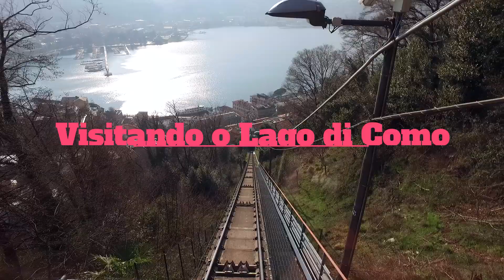Visitando o Lago di Como, na Itália | Sundaycooks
O Lago di Como, na Lombardia, é o terceiro maior lago da Itália. É o destino badalado do verão de muitas celebridades e italianos.

Um passeio de barco é apenas um aperitivo da vida pacata das cidades que ficam às margens do Como. Nessa vídeo, veja algumas dicas de como aproveitar o bate-volta saindo de Milão, qual a melhor época para visitar, o que fazer e muito mais!

Edição: Gasolina Filmes